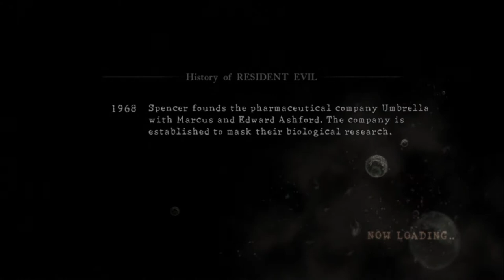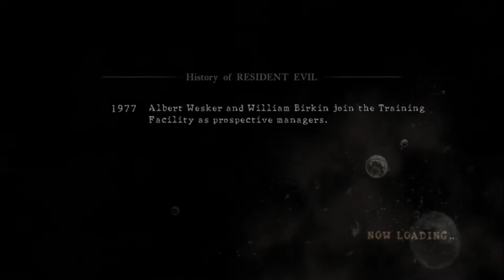The Wine Cellar (PS3) Resident Evil 5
Back to Capcom's top franchise, Resident Evil 5. I remember when this game was coming out the whole focus was the co-op and being able to partner with another player to combat Umbrella. While that's a great concept but what do you do when you don't have someone to play with? You deal with the AI using every bullet of ammo it can use and pretty much just be a walking backpack.